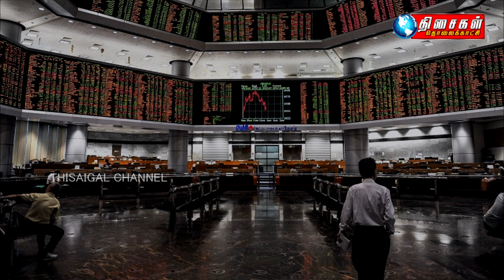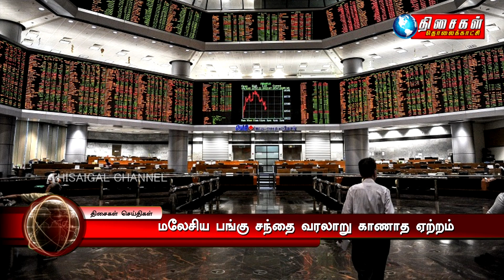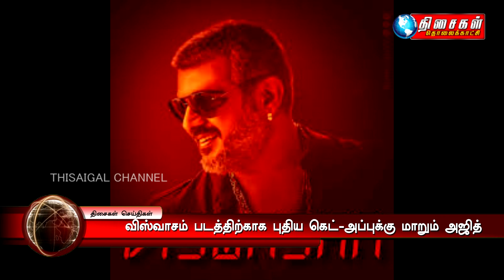THISAIGAL TV | 10.30pm SEITHIGAL | 16.05.2018